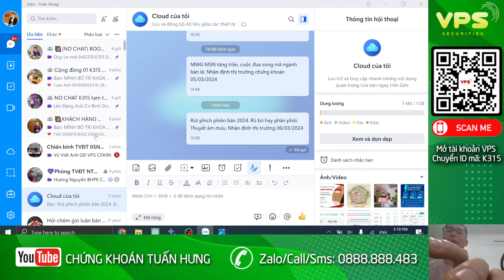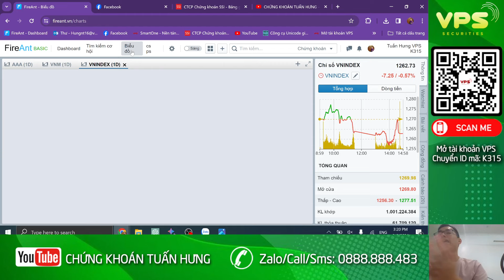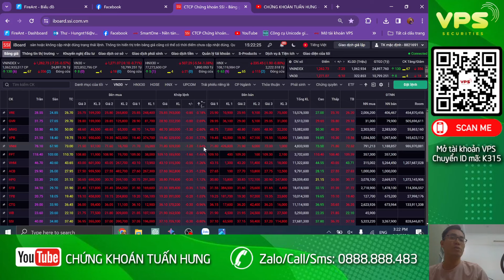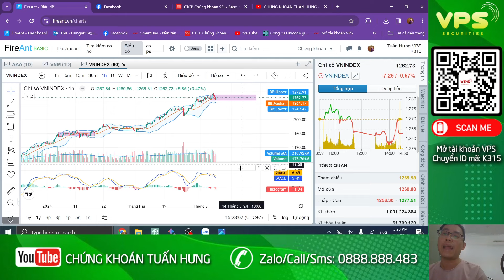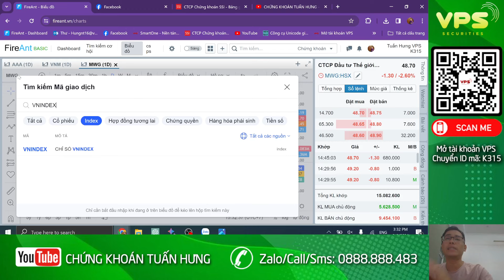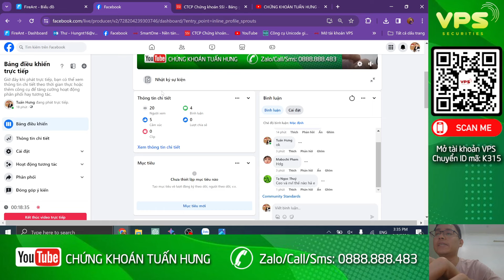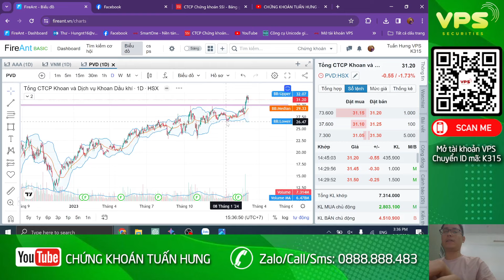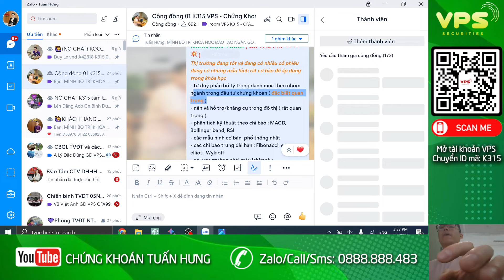Rút phích phiên bản 2024. Rũ bỏ hay phân phối. Thuyết âm mưu. Nhận định thị trường 06/03